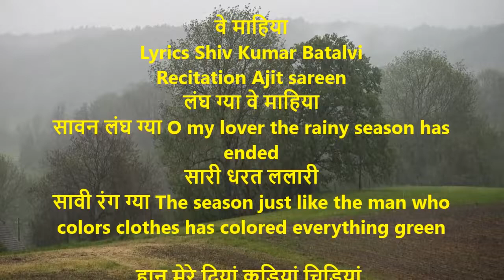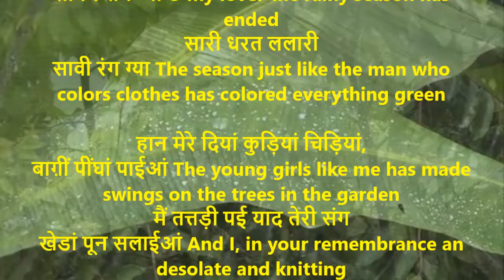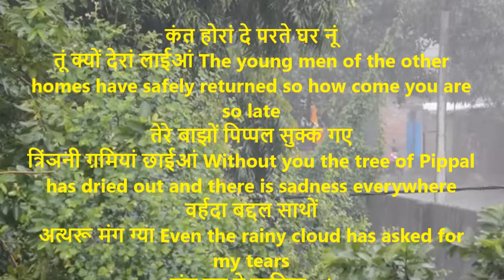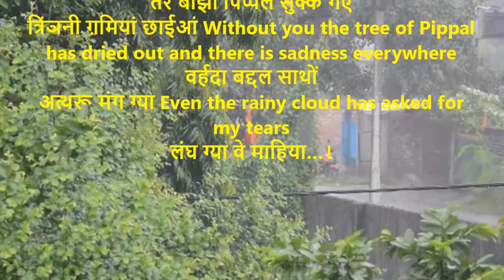Ve Mahia | वे माहिया | Shiv Kumar Batalvi | Ve Mahia With English Translation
वे माहिया
लंघ ग्या वे माहिया
सावन लंघ ग्या O my lover the rainy season has ended
सारी धरत ललारी
सावी रंग ग्या The season just like the man who colors clothes has colored everything green

हान मेरे दियां कुड़ियां चिड़ियां,
बाग़ीं पींघां पाईआं The young girls like me has made swings
मैं तत्तड़ी पई याद तेरी संग
खेडां पून सलाईआं And I, in your remembrance an desolate and knitting
आउन तेरे दा लारा
सूली टंग ग्या Even the hope of arrival is in question

वेख घटां विच उडदे बगले
नैणां छहबर लाई In the beautiful rainy season I am looking at the clouds and my eyes are full of tears
आप तां तुर ग्युं लामां उत्ते
जिन्द मेरी कुमलाई You have gone far away and My life is miserable
काला बिशियर नाग
हजर दा डंग ग्या the poisonous snake of separation is stinging me..I am sad

कंत होरां दे परते घर नूं
तूं क्यों देरां लाईआं The young men of the other homes have safely returned so how come you are so late
तेरे बाझों पिप्पल सुक्क गए
त्रिंञनी ग़मियां छाईआं Without you the tree of Pippal has dried out and there is sadness everywhere
वर्हदा बद्दल साथों
अत्थरू मंग ग्या Even the rainy cloud has asked for my tears